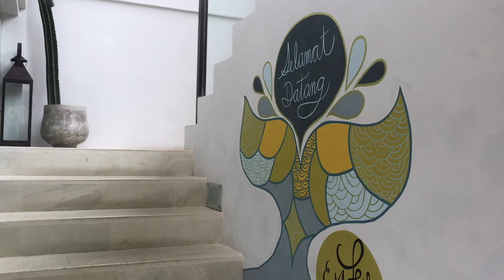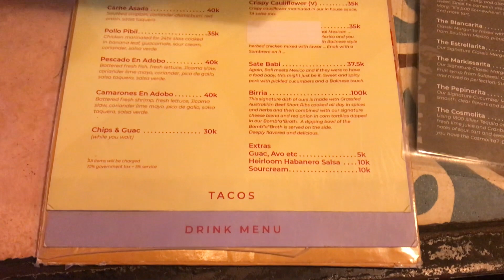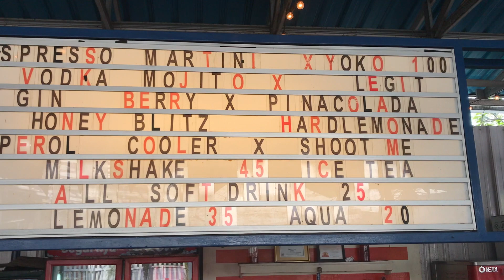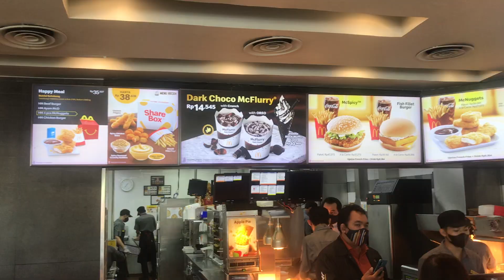Bali vlog | Birthday party & Seminyak 🎉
Hello guys! Great to have you back on my YT channel, or if you are new here, HI - I'm Michalinka! I am originally from Poland but in DEC 2019 I moved to Indonesia. 🌴I document my life as it is, so stay with me till the end, enjoying Bali vibes.

 Michalinka 🧡